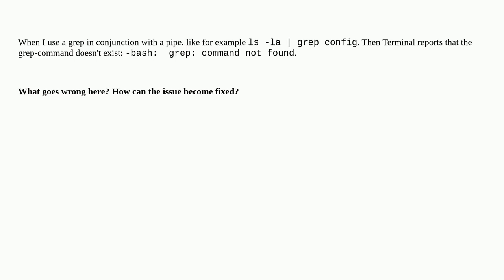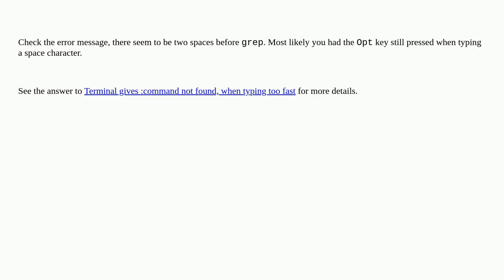Terminal claims that grep-command doesn't exist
A special thanks goes out to the community

  macos terminal